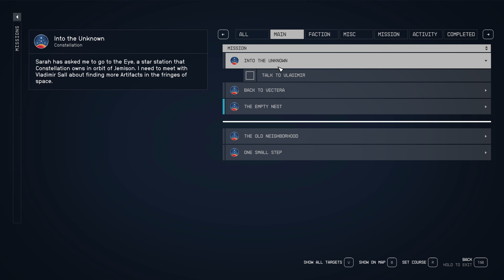STARFIELD 4K PART 5 THE EMPTY NEST